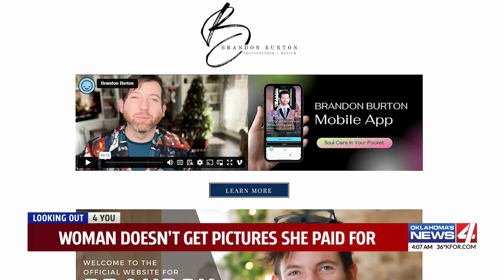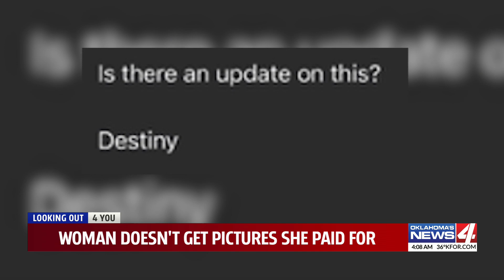Woman still hasn't received photos she paid for months after deadline